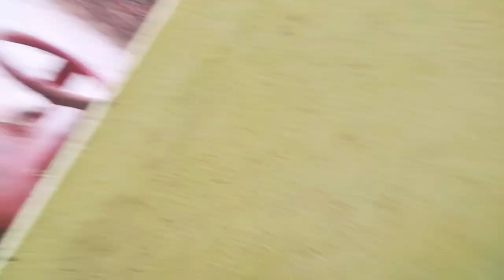आमा अलिक साेनच हुनुभएछा । खुसी लागेको छ। ताेरा भेटना नपाउँदा दुःख पनि लागेको छ मेरो मााइता भालेपुङ 😭